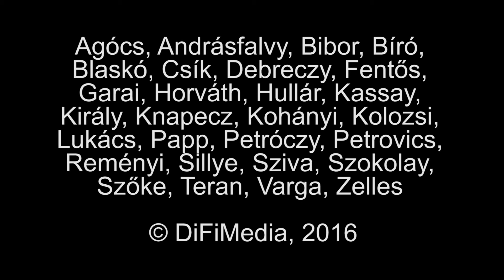A 9.D tanévzáró estje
Csenge zongorázott, Heni és Varga Lili énekelt, Zelles Lili brácsázott, István és Márton gitározott, Laci kürtön, Máté trombitán játszott, Marci és Nikolasz a színpadon kosarazott… És mindenki más énekelt, táncolt, szavalt, beszélt! Volt csönd – és volt vastaps. Egy óra telt ház előtt az EKG dísztermében, utána állófogadás a közönségnek az aulában. Boldog vakációt, minden EKG-snak: diáknak, tanárnak, szülőnek!